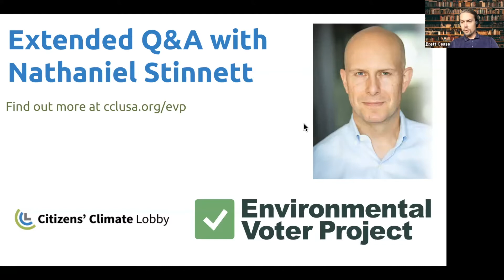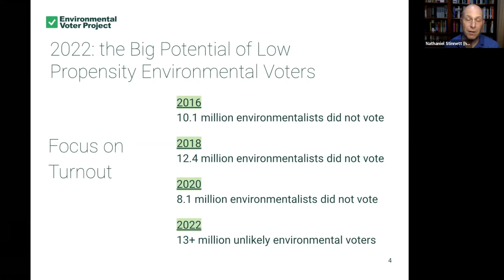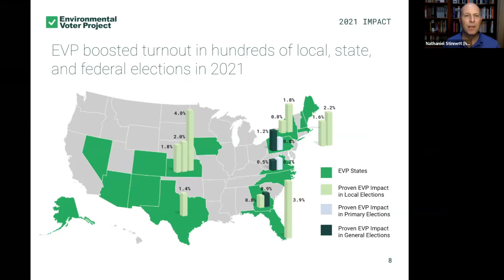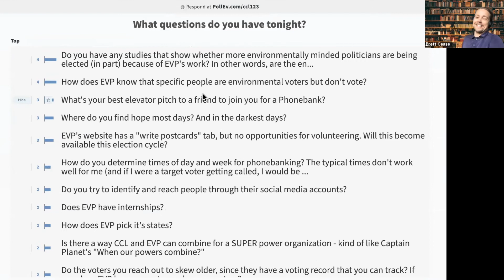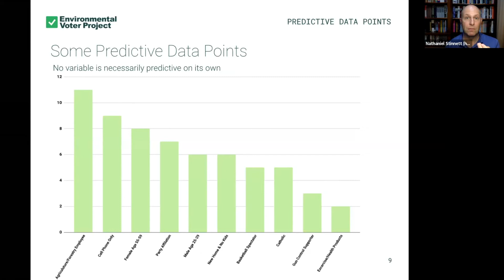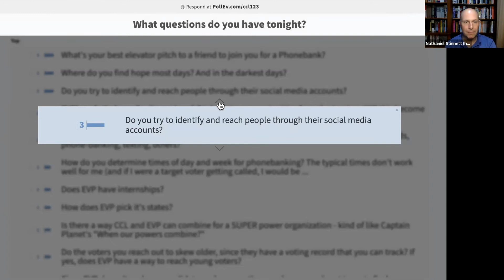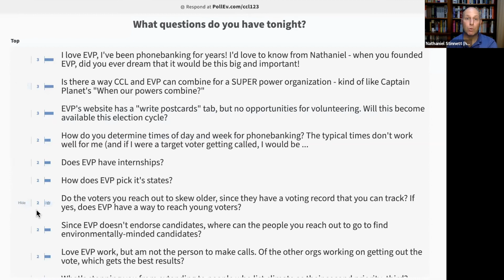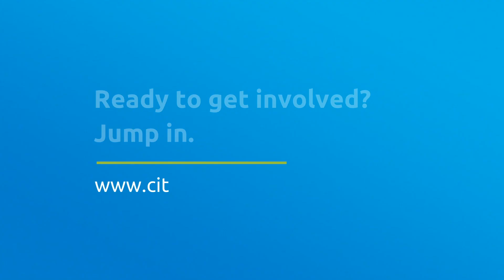CCL Extended Q&A with Nathaniel Stinnett, Executive Director of Environmental Voter Project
Wanted more time with CCL's July 2022 National Meeting Speaker? Join us for an extended Q&A with Nathaniel Stinnett from Environmental Voter Project. Nathaniel shares how his organization is changing the voting behavior of people concerned about preserving a livable climate. The Founder and Executive Director of EVP,  Stinnett is a frequent expert speaker on cutting-edge campaign techniques and the behavioral science behind getting people to vote. He has held a variety of senior leadership and campaign manager positions on U.S. Senate, congressional, state, and mayoral campaigns.

Skip ahead to the following section(s):
(0:00) Intro & Agenda
(3:23) EVP Background & Results
(19:00) Ways to get involved 2022
(25:43) Q&A: Are there studies showing more environmentally friendly politicians are being elected?
(29:03) Q&A: How does EVP know that specific people are environmental voters that don't vote?
(35:40) Q&A: What's your best elevator pitch to phonebank for a friend?
(37:19) Q&A: Where do you find hope?
(41:45) Q&A: Do you reach out to people on social media?
(42:28) Q&A: What about postcards?
(44:08) Q&A: What's the most effective outreach approach (phonebanking, texting, postcards, canvassing, digital ads?)
(50:00) Q&A: Does EVP have internships and which states do you work in?
(54:40) Q&A: When you founded EVP did you ever dream that it would be this big and important?